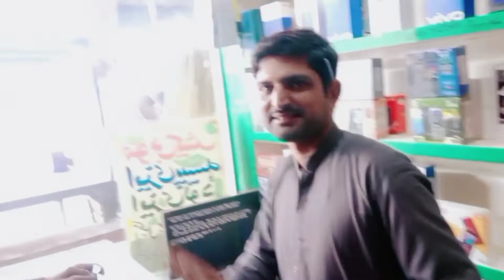My first vlog 2022 with friends || viral vlogs||Qaswar vlogs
"Aslam. O. Alkum"